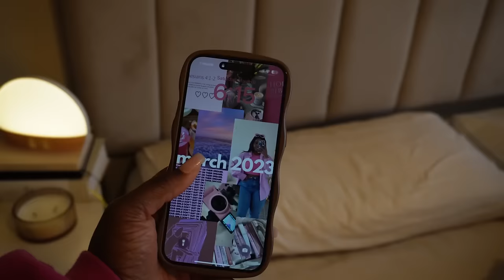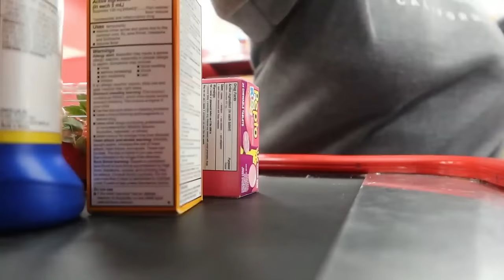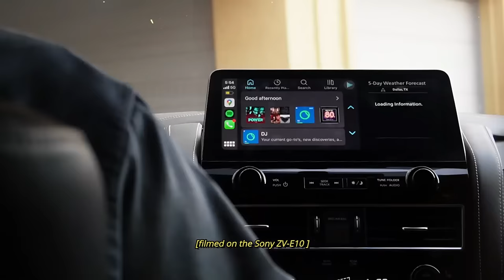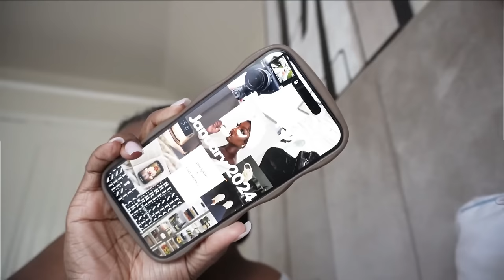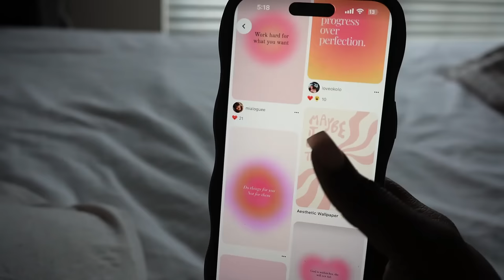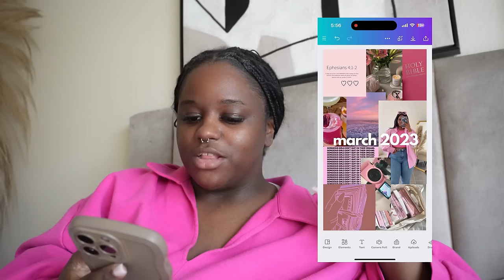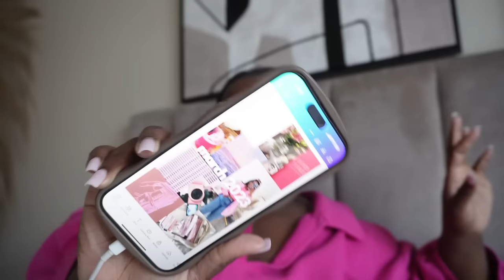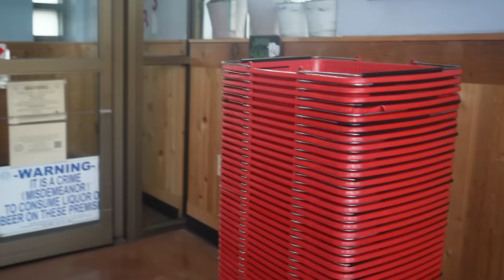WEEKLY VLOG | March Vision Board + Family Hiking Trip + Got a new camera + regular mom things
♡ Follow me on the gram!

IN TODAY'S VLOG:

FINERY PISTACHIO PLEASE BODY MIST
FINERY THE NEW ROUGE BODY MIST
SONY ZV-E10 CAMERA KIT

All the Amazon things